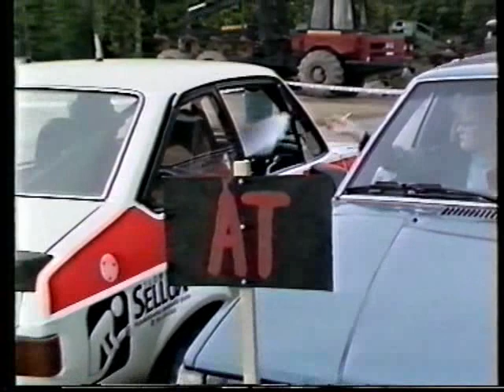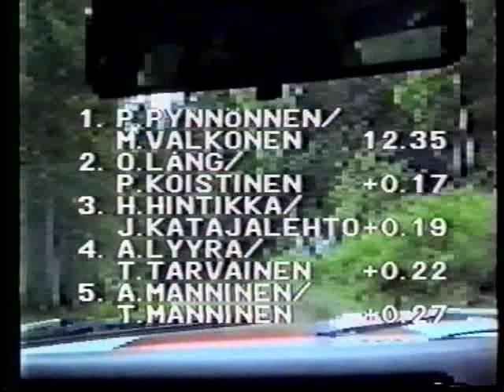ESP-Rallispecial 3.6.1989, Kangasniemi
Videox Rally Teamin tuottama kuljettajakooste.